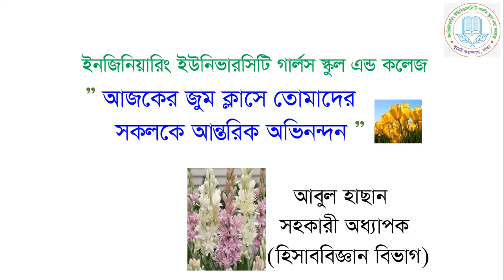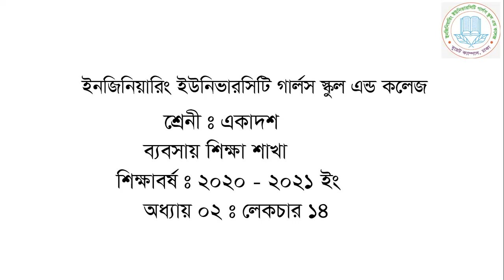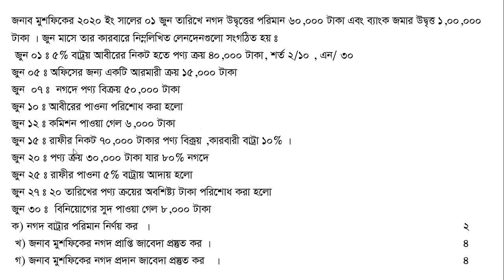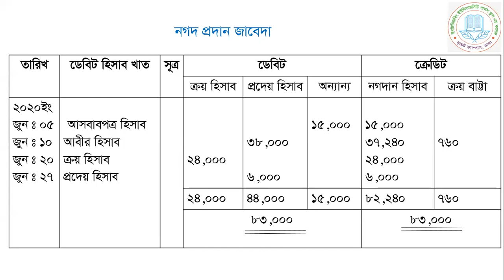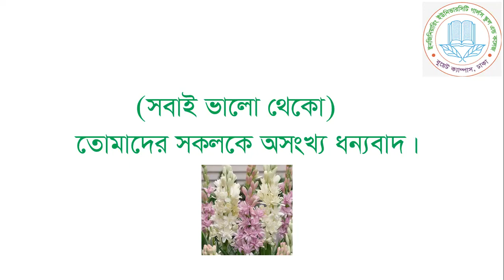EUGSC. Class : XI. Subject : Accounting 1st. Chapter : 02. Lecture : 15. ABUL HASAN.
Abul Hasan. Assistant professor (Accounting).